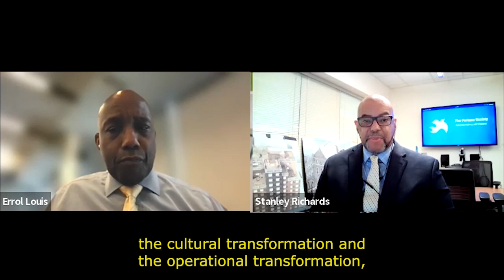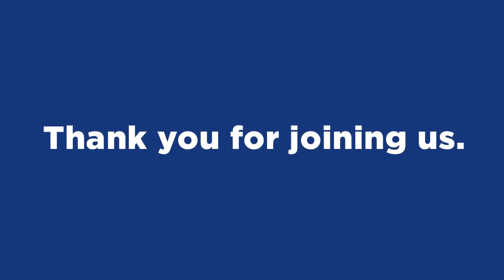Criminal Justice Experts to Discuss Rikers Receivership as New Yorkers Demand Action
Renowned criminal justice experts will present “Fixing New York City’s Jails: A Federal Receiver?”, a virtual forum to discuss solutions for Rikers Island.a jail system that  continues to fail to fulfill its most basic obligations. The forum will feature experts alongside some of the highest-ranking criminal justice officials in New York City, New York state, and across the country.

The event is jointly hosted by the Columbia Justice Lab, Columbia School of Social Work, Columbia Law School, CUNY Institute for State and Local Governance, and Vital City.

 The Panelists include:
Teresa Abreu, former Acting Executive Director and Deputy Executive Director/Chief Legal Counsel of the Cook County Juvenile Temporary Detention Center

Gladys Carrión, senior fellow, Columbia Justice Lab; former Commissioner, NYC Administration for Children's Services

Zachary Carter, former NYC Corporation Counsel, former U.S. Attorney, Eastern District of NY, and Chairman of the Board of the Legal Aid Society

Illinois State Senator John Curran, former Cook County State's Attorney

Tom Geraghty, former "Next Friend" in the Cook County litigation, Professor of Law and Director Emeritus, Bluhm Legal Clinic, Northwestern University Pritzker School of Law

Liz Glazer, Vital City; former Director, NYC Mayor's Office of Criminal Justice

Michael Jacobson, Executive Director CUNY Institute for State and Local Governance, Professor, Sociology Department CUNY Graduate Center and former Commissioner, NYC Departments of Correction and Probation

Errol Louis, NY1

Stanley Richards, Deputy CEO Fortune Society, former First Deputy Commissioner, NYC Department of Correction, and former Vice-Chair, NYC Board of Correction

Sara Norman, Managing Attorney, Prison Law Office, San Quentin, CA

Vincent Schiraldi, Columbia Justice Lab/School of Social Work; former Commissioner, NYC Departments of Correction and Probation

Ben Wolf, former Legal Director of the ACLU of Illinois, former Director of the ACLU of Illinois' Institutional Reform Project, and lead counsel for the plaintiffs in the Jimmy Doe v. Cook County litigation.